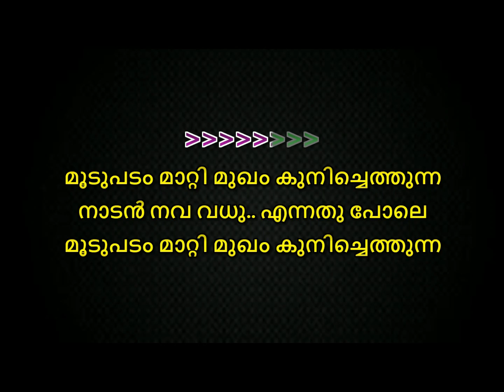swarga gayike ithile ithile karaoke with lyrics malayalam | Swarga Gayike Karaoke - Mooladhanam